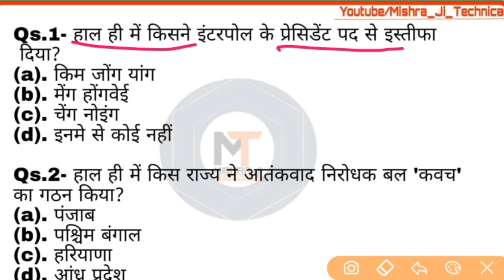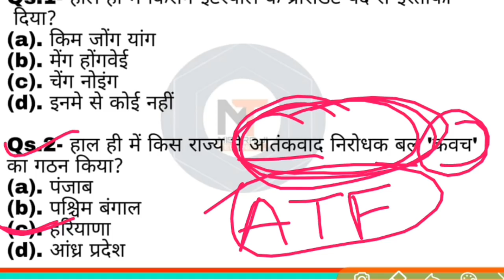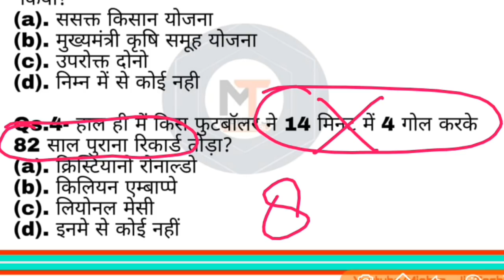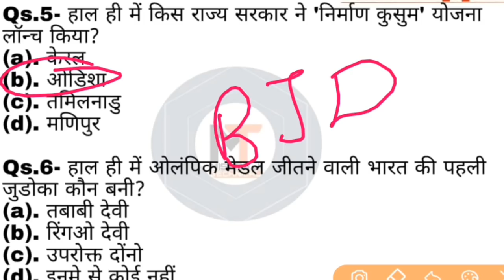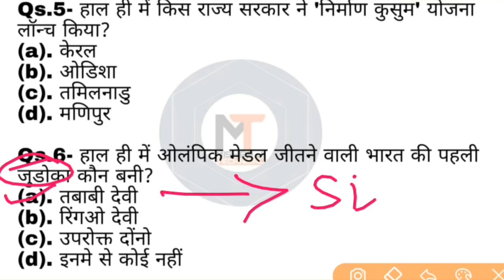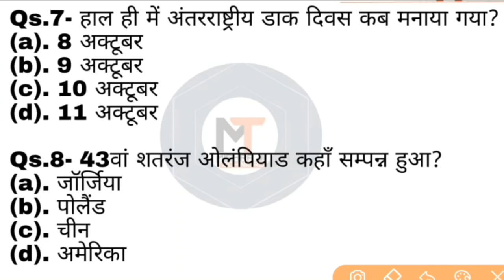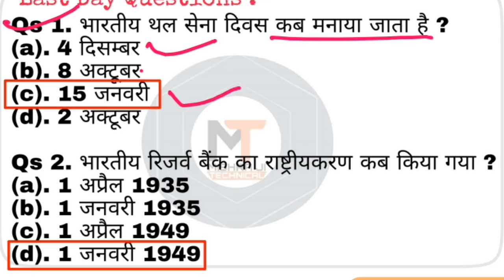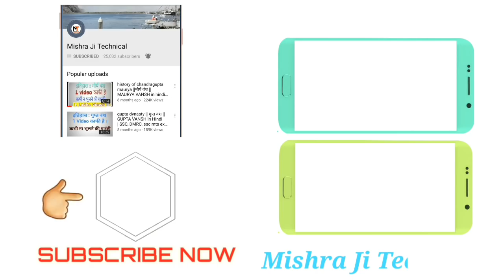10 October Current Affairs, today Current Affairs|Current Affairs in hindi|Current Dose #34|ISRO,RRB